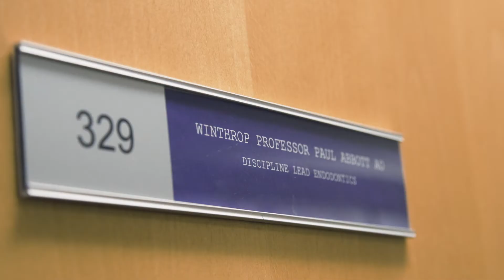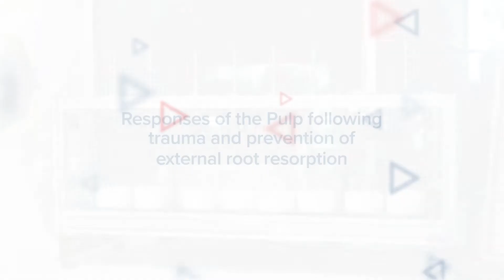Spotlight on ADA FDI World Dental Congress speaker Prof. Paul Abbott, endodontist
Background
Professor Paul Abbott is the Winthrop Professor of Clinical Dentistry at The University of Western Australia (UWA) where he coordinates and teaches both the undergraduate and postgraduate endodontic programs. From 1986 to 2002, Prof. Abbott worked mainly in private specialist endodontic practice with part-time university appointments.
In 2003, he was appointed Head of the School of Dentistry at UWA and Director of the Oral Health Centre of WA, positions he held until 2009. From 2010 to 2012, he was Director of Postgraduate Studies and Research.
Now Prof. Abbott concentrates on teaching and research, as well as working part-time in private practice. In addition, he has presented more than 700 lectures and courses in 40 countries and he has published over 130 articles in refereed journals and 18 textbook chapters. Prof. Abbott serves on Editorial Boards and Scientific Review Panels of 17 journals.
Prof. Abbott is a Past President of the International Federation of Endodontic Associations, the Asian Pacific Endodontic Confederation and the Australian Society of Endodontology.